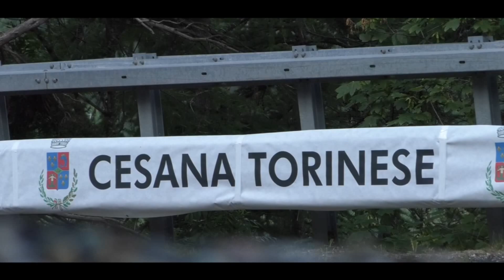Cesana-Sestriere 2024 || Giovanni Bottazzi || Porsche 911 RSR